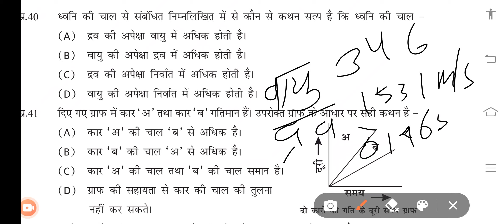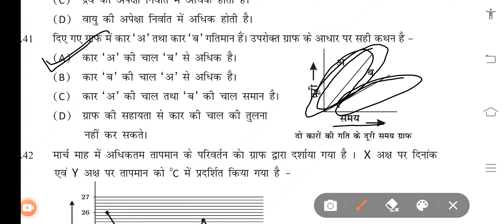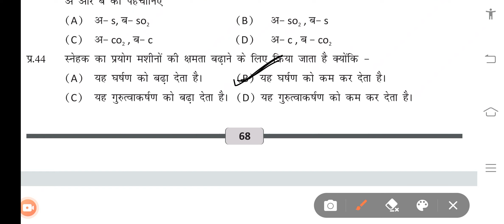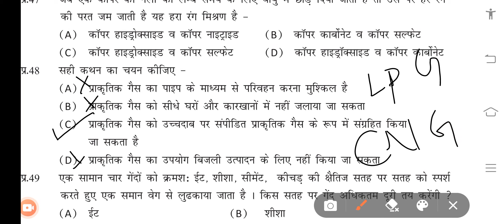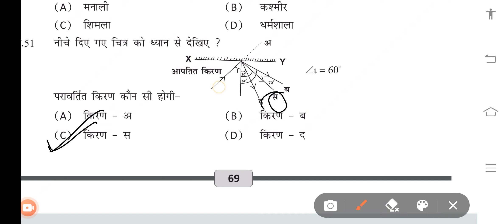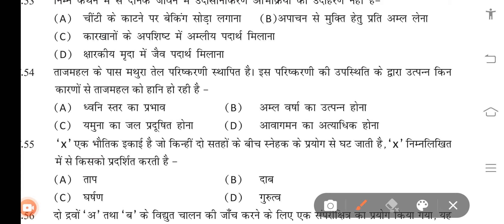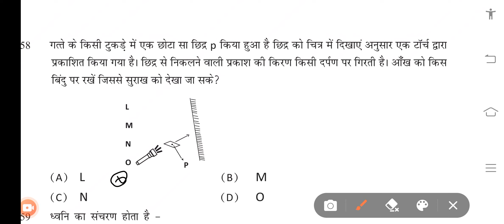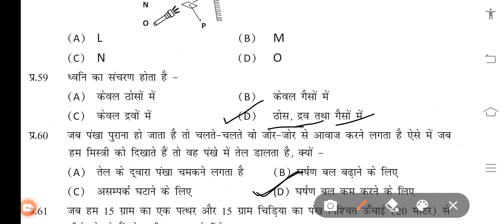NAS MCQ(Q40 to 60)की तैयारी के लिए कक्षा 8 विज्ञान